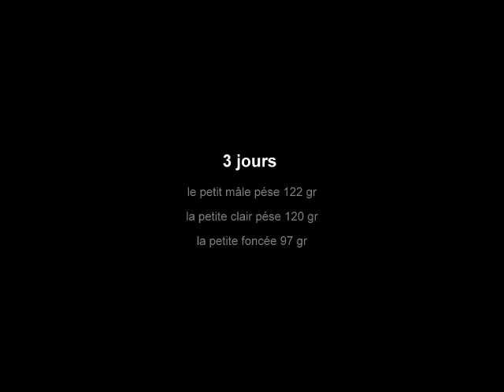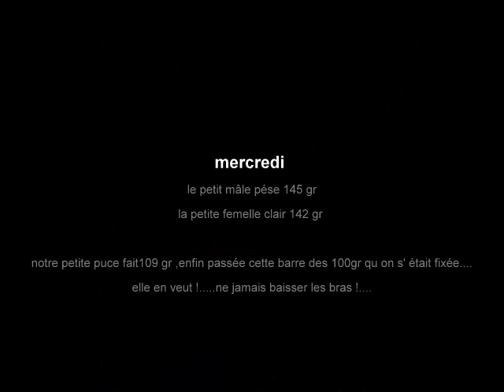les bébés de caroline 3 jours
petits sphynxs de 3 et 4 jours